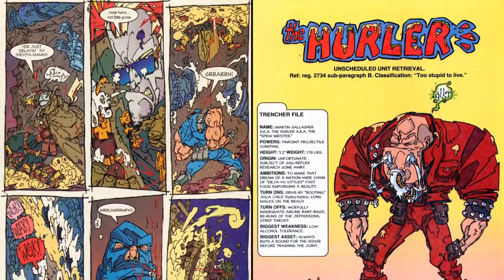Who is Image Comics' Trencher? He'll Get You, Regardless.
This video explores the abilities, powers, and origin of the Image Comics character "Trencher." From Gideon Trencher being the personality of a class of zombie-like trackers that repossess wrongfully reincarnated villains, having the potential to use vast superhuman strength and durability to contest any opponent no matter how comical or powerful, getting useful direction and insight on his targets from his dispatcher Phoebe, to being tenacious yet laid back at the same time; Let's take a look at this wildly comical Image Comics anti-hero, and the brutally powerful tracker of the unworthy. This includes a short, canon character biography and my own opinionated "Sage Rating," which I use to give ratings of comic book and science fiction characters.